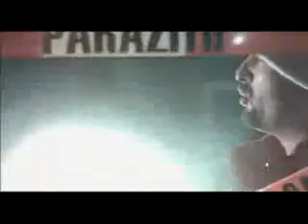Parazitii Mesaj pentru Europa